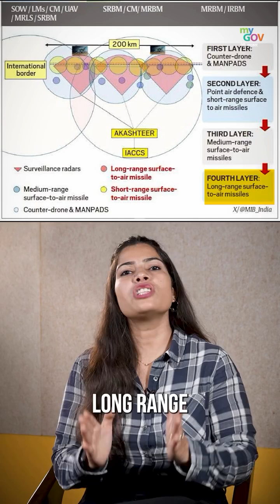India's air defence strategy explained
When the world was asleep, drones and missiles came for us.But not one hit.Because India’s defence tech saw it, locked it, and shot it.From Akashteer (our AI war cloud) to S-400s and MadeInIndia missiles — this is how we built a four-layer sky shield.

This video is released by govt of india